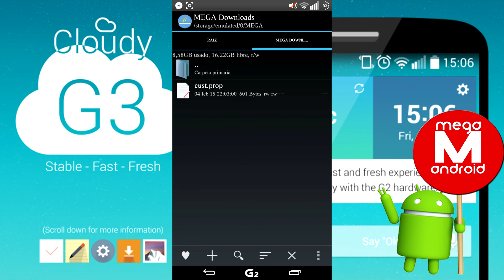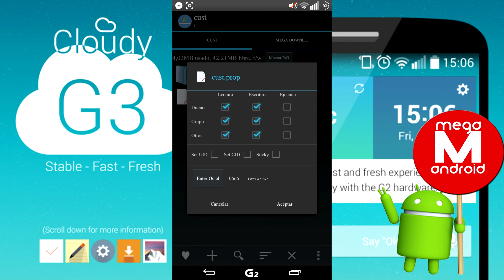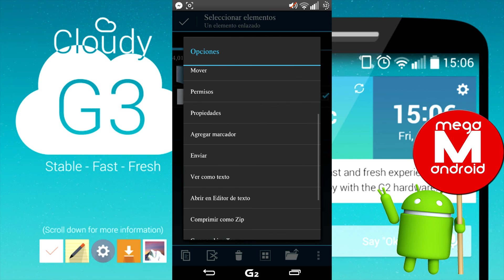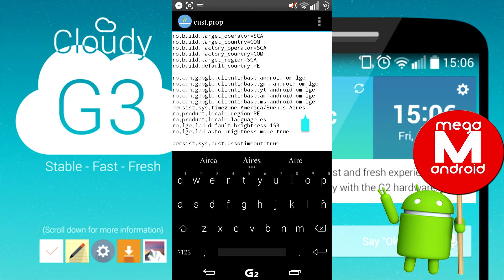instalar H+ en cloudyg3 (LG G2)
te enseñamos como instalar el H+ en cloudyg3. Repito es solo estética,esto no afecta en la conexión ni para bien ni para mal.